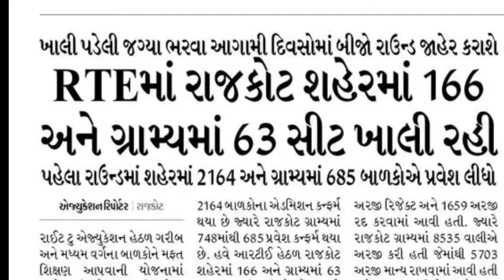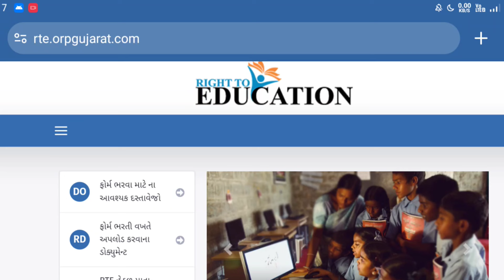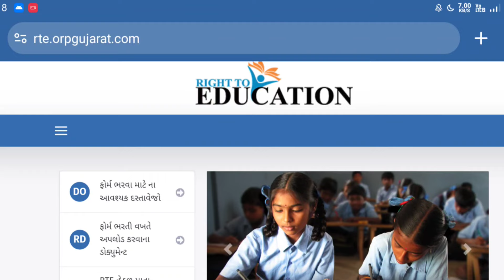RTE Admission 2024-25 Gujarat || rte second round date 2024 gujarat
rte admission 2024 gujarat
rte second round date 2024
rte second round date gujarat
rte second round date 2024 gujarat
rte second round kyare avse
rte second round gujarat
rte admission second round gujarat
rte admission gujarat 2024
rte form online 2024-25 gujarat
rte form online 2024 gujarat
rte form online gujarat 2024-25
rte 2nd round date 2024 gujarat
rte 2nd round gujarat date 2024
rte gujarat
rte admit card download gujarat
rte second round date declare gujarat
rte bijo round
rte bijo round kyare bahar padse
rte bijo round date
rte online admission
rte online form
rte admission online gujarat
rte second round admit card download gujarat
rte admit card download gujarat 2024
rte second round latest news gujarat
rte second round new update gujarat
rte second round update gujarat